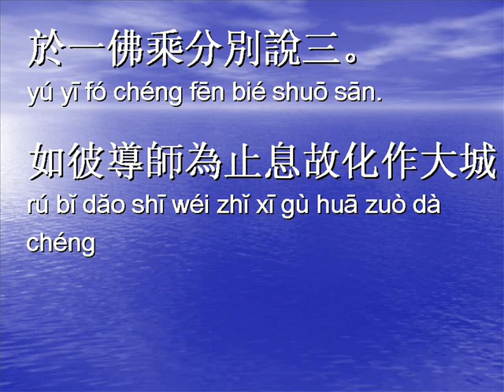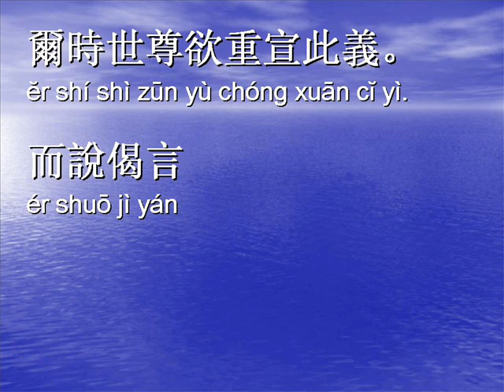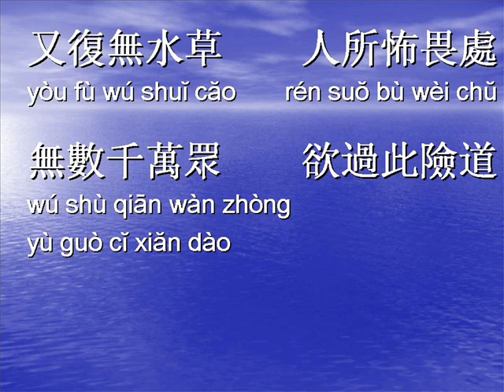Lotus Sutra Chapter 7 (PART 5 OF 6) CHINESE 妙法蓮華經化城喻品第七 Phantom City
For complete 72 videos of Lotus Sutra in Chinese, please see below link:

This is video for Lotus Sutra Chapter 7 (Parable of the Phantom City) PART 5 OF 6.

For Chapter 7, total videos are 6.

This Lotus Sutra Chapter 7 expounded parable of the phantom city.

For Lotus Sutra Chapter 7 (Parable of the Phantom City) PART 6 OF 6.